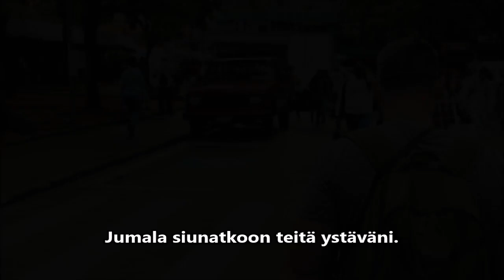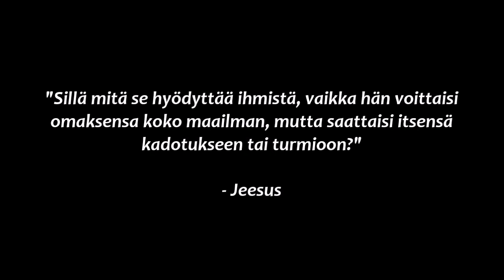Saarnaaminen oli tulta 🔥 🔥 🔥 Brásin asemalla São Paulossa (Phillip Blair)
"Menkää kaikkeen maailmaan ja saarnatkaa evankeliumia kaikille luoduille. Joka uskoo ja kastetaan, se pelastuu; mutta joka ei usko, se tuomitaan kadotukseen." - Jeesus

"Kun Pyhä Henki tulee teidän yllenne, niin te saatte voiman, ja te tulette olemaan Minun todistajani sekä Jerusalemissa että koko Juudeassa ja Samariassa ja aina maan ääriin saakka." - Jeesus

"...vaelsivat paikasta toiseen ja julistivat evankeliumin sanaa. Ja Filippus meni Samarian kaupunkiin ja saarnasi heille Kristusta. Ja kansa otti yksimielisesti vastaan sen, mitä Filippus puhui, kun he kuulivat hänen sanansa ja näkivät ne tunnusteot, jotka hän teki." (Apt.8: 4-6)